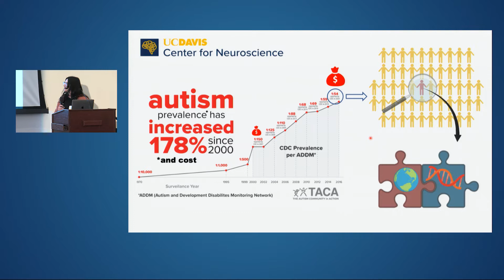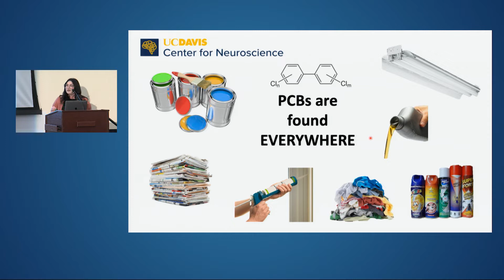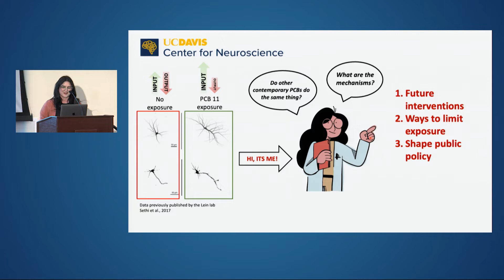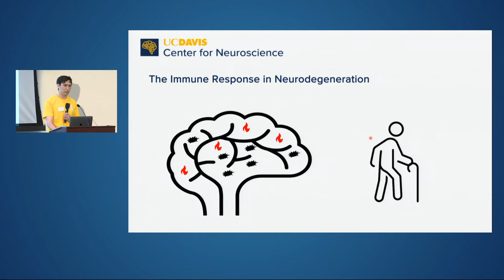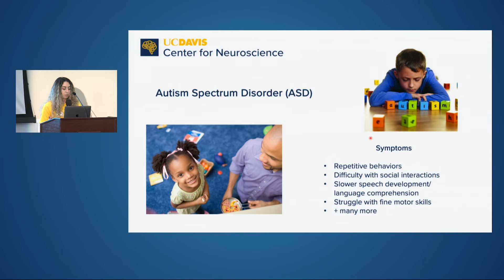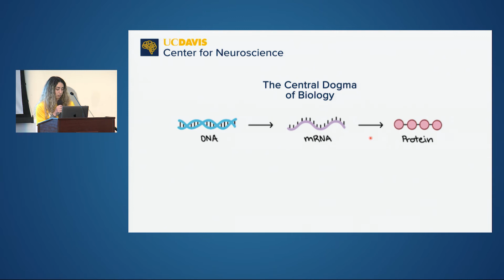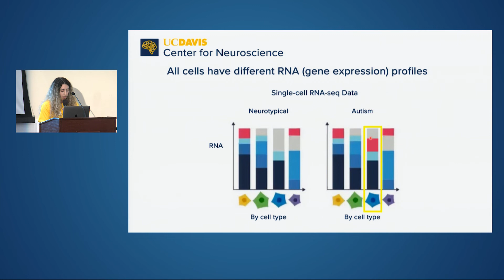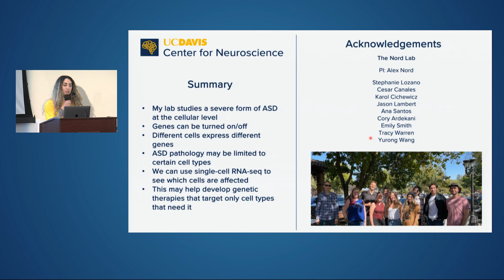NeuroFest 2022: NeuroBlitz Competition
UC Davis graduate students, Jessie Badley, Lukas Skuja, and Stephanie Lozano, present 3-minute talks, highlighting their research focus, during the NeuroBlitz Competition at NeuroFest 2022.